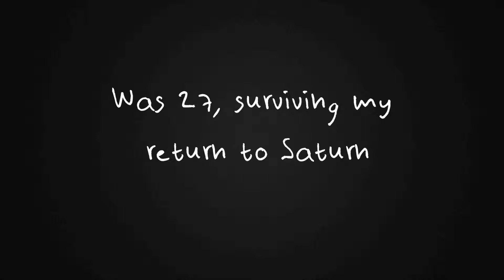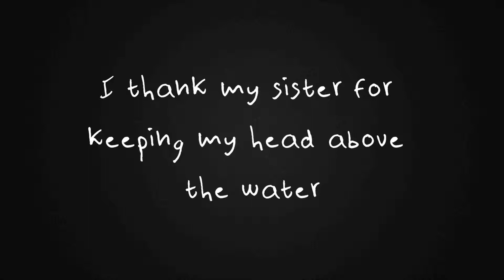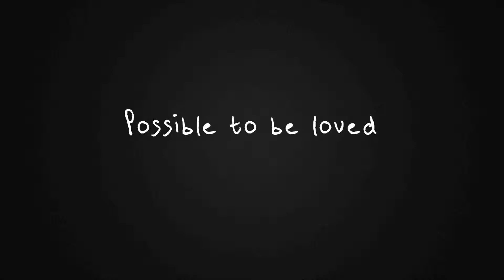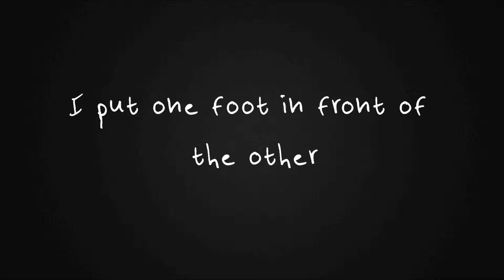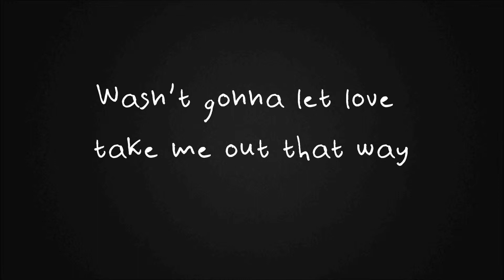Katy Perry - 'By The Grace Of God' Lyrics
Katy Perry - 'By The Grace Of God' Lyrics, taken from her album 'Prism'.